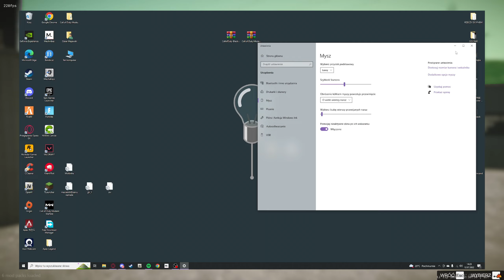Moje Ustawienia FiveM, Gry oraz Myszki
▶Dc: 7even#2266
▶ Tagi (nie czytaj):
- THW
- KRM
-CDG
-TADKI
-WR
-SNW
- KSL
- BFC
- THC
- TDC
- ODV
- GITY
- STC
- TRASH
- CRASH
- TFC
- Montaż Squad
- RDM Squad
- Corvi Neri
- Alpha Frost
- Los Blancos
- Montage
- Fragmovie
- FiveM Fragmovie
- FiveM Montage
- Zervu
- Niemiecki216
- Nevsiak
- Neiv.
-ZeRvU
-KubQ
- Shadery FiveM
- BoostFPS Fivem
- Aimstar FiveM
- RichRP
- WyspaRP
- CountrySideRP
- AdrenalinaRP
- ExileRP
- 77RP
- CocoRP
- TrujcaRDM
- DailyRDM
-GrandRDM
- ŁobuzerkaRDM
-Kosmici.space